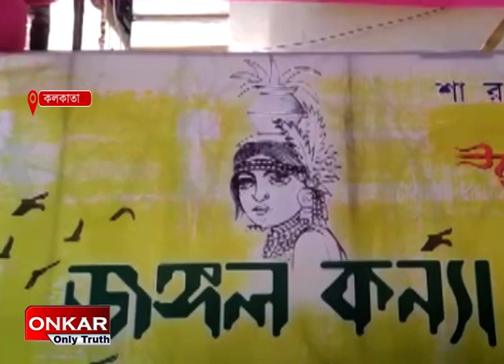রামমোহন সম্মিলনীর খুঁটিপুজো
onkaronlytruthবাঙালির শ্রেষ্ঠ উৎসব দুর্গাপূজা | সেই উৎসবের বাকি আর মাত্র কিছু দিন | রবিবার সকালে ধুমধাম করে সূচনা হলো রামমোহন সম্মিলনীর খুটি পুজো